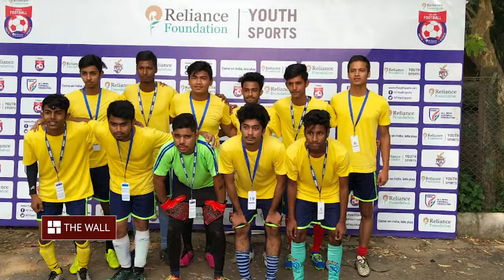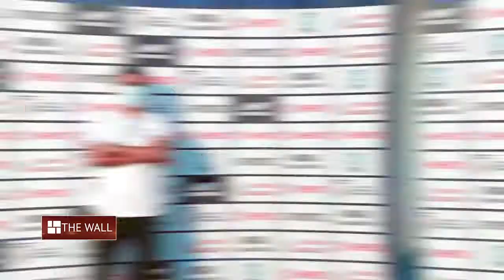স্পোর্টস ম্যানেজমেন্ট নিয়ে গ্র্যাজুয়েশন! দারুণ সুযোগ কলকাতার কলেজে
স্পোর্টস ম্যানেজমেন্ট নিয়ে গ্র্যাজুয়েশন করে কাজের অফুরন্ত সুযোগ! জর্জ কলেজে খোঁজ নিলেন অভিনেত্রী অমৃতা

⭐ Pujo Porikroma

⭐ Aparajeyo

⭐Pujo Parba